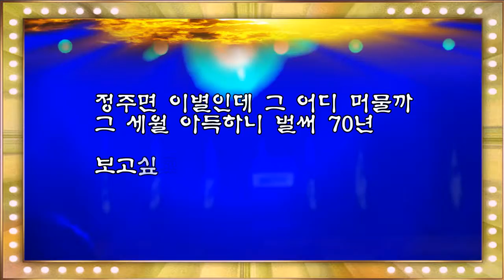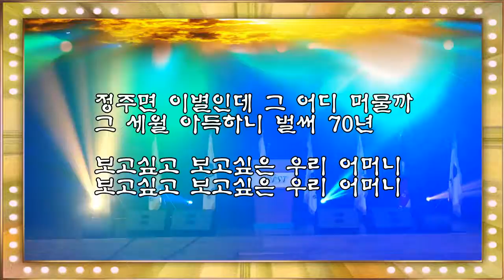유랑청춘 철인/ 우곡